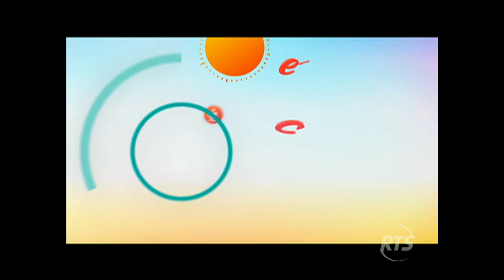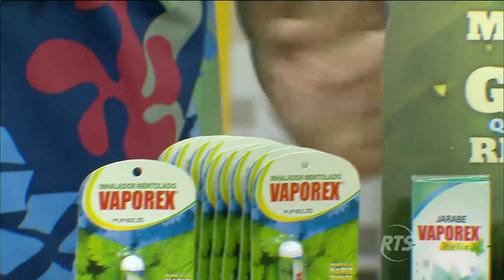El Club de la Mañana: Programa del 09 de Febrero de 2018